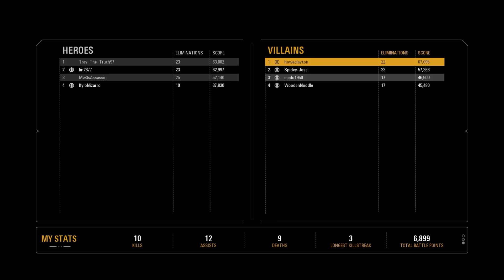Star Wars Battlefront 2 Heroes Vs Villains 604 Boba Fett MVP